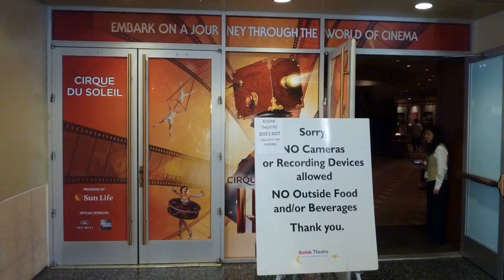Iris - Danny Elfman Sings "Turn off Your Cell Phone"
Danny singing the "No recording devices & turn off your cell phones" message before IRIS Cirque du Soleil show at the Kodak Theater.